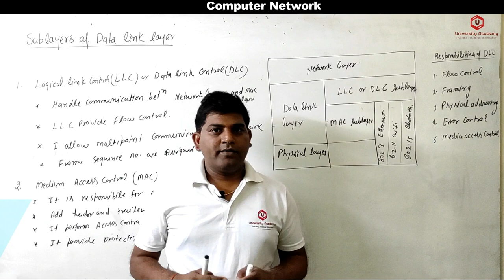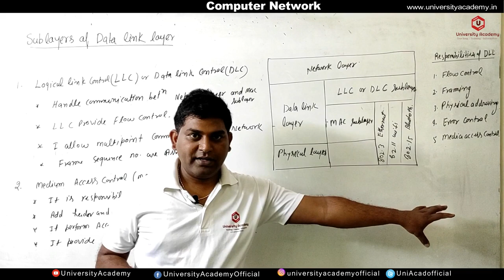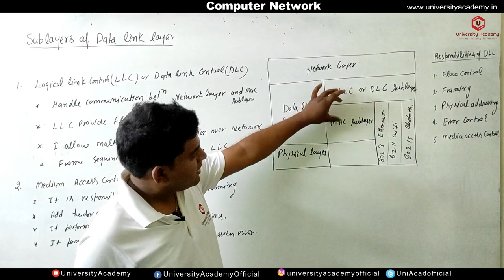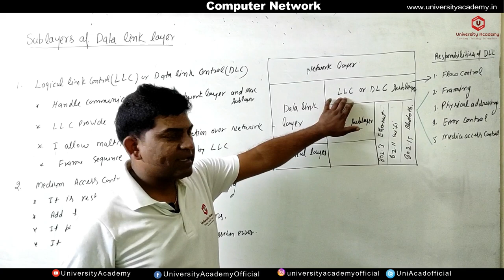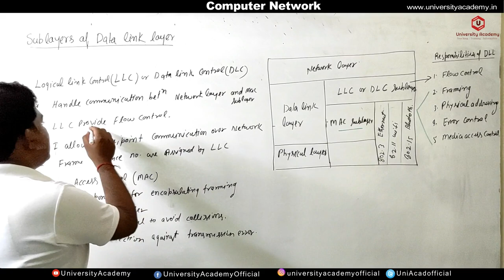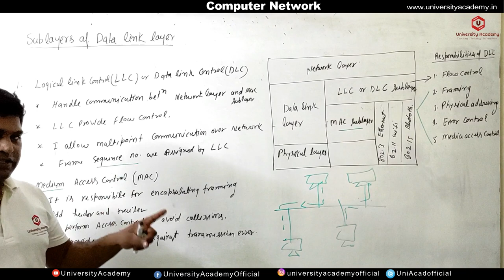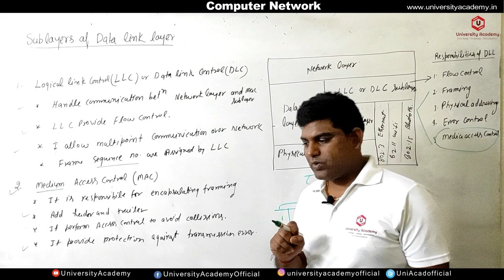CN37: Sub Layers of the Data Link Layer | LLC or DLC | Medium Access Control (MAC)